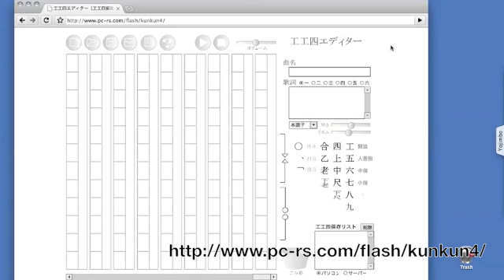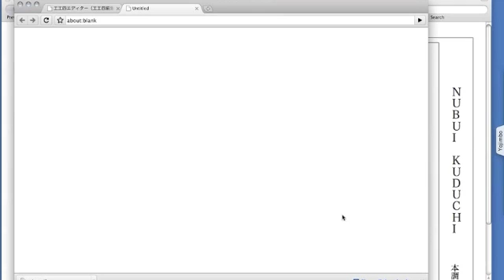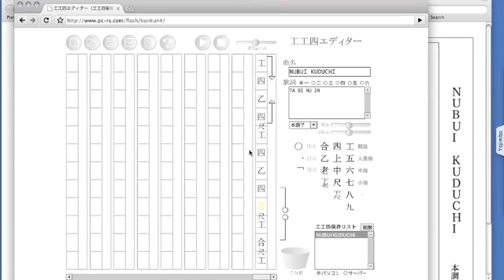KunKun4 Editor Screencast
Today we take a look at the online, Flash-based kunkunshi creator from pc-rs.com: KunKun4 Editor. Special thanks to Simple Sanshin Source for the link.